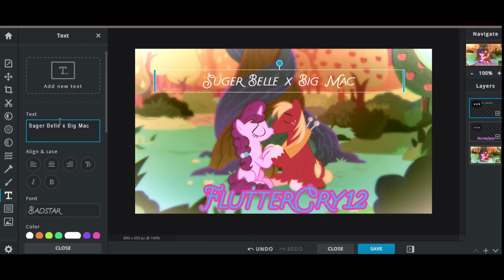(MLP SpeedPaint): Suger Belle x Big Mac Should Be Love